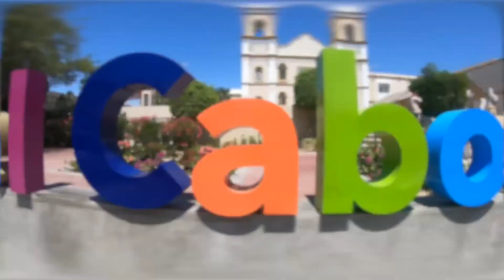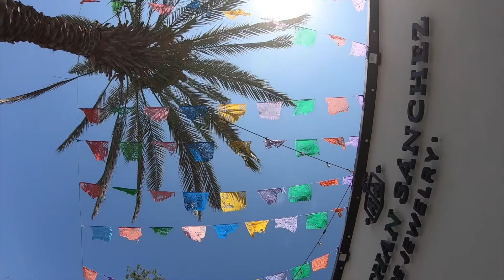Cabo San Lucas 2019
Song: Another Day in Paradise
Shot with GoPro Hero 7 and iPhone X